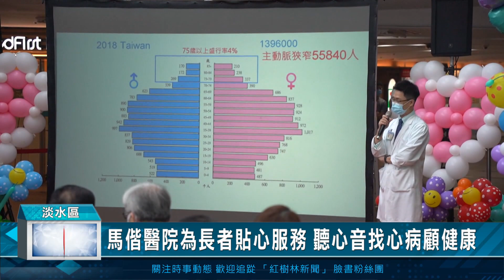馬偕醫院為長者貼心服務 聽心音找心病顧健康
隨著台灣人口老化，高齡化社區民眾心血管健康愈來愈重要，為了減少家屬照顧病人負荷，淡水馬偕醫院，在上週末邀請民眾一起參與“聽心音找心病”的活動，與『台灣介入性心臟血管醫學會』一起全臺大串連，辦理聽心音推廣活動，免費為社區長者聽心音找心病，篩檢出主動脈狹窄或其他瓣膜性心臟疾病，並提供心音異常者現場心臟超音波檢查及安排後續治療服務，為長者們貼心服務。

淡水馬偕紀念醫院院長洪大川表示，隨著台灣人口老化，只要透過聽心音，就能發現心臟瓣膜疾病，而中高齡病患最常見的主動脈瓣狹窄問題，症狀有胸悶、易喘、暈厥、疲勞、心悸、心雜音，就可以透過聽心音迅速揪出病因。
希望透過心音篩檢，能夠替社區民眾找出心臟潛在疾病，預防中風及其他危急生命的心血管疾病，同時鼓勵大家養成運動的習慣，身心靈都能健康平安。

淡水馬偕紀念醫院長期致力於守護社區民眾健康，在馬偕健康日安排心臟內科林書毅醫師向大家傳遞最新的心臟瓣膜疾病治療的資訊、提供有獎徵答、 FB 打卡等活動，同時現場由醫師進行心臟聽診以篩檢出主動脈狹窄或其他瓣膜性心臟疾病，並提供心音異常者現場心臟超音波檢查及安排後續治療服務。期盼透過推廣活動，不僅是讓大家知道如何預防心血管病變，更要為社區長輩的心臟康健把關。